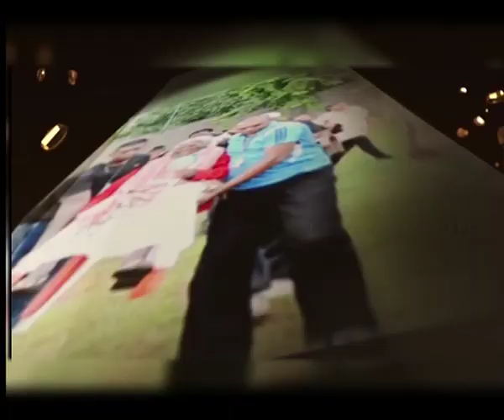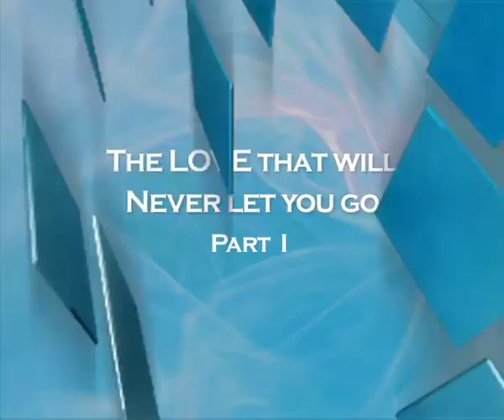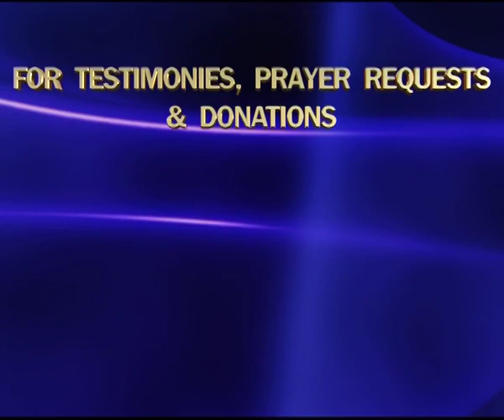"The LOVE that will never let you go" - Signs, Wonders, Miracles & Healings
Pastor Dill Dubai
E-316-P1